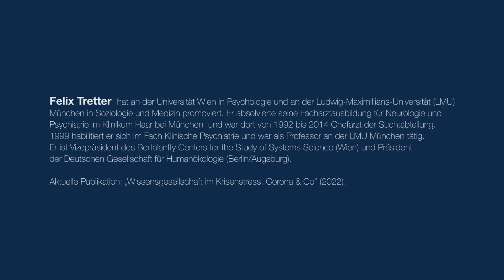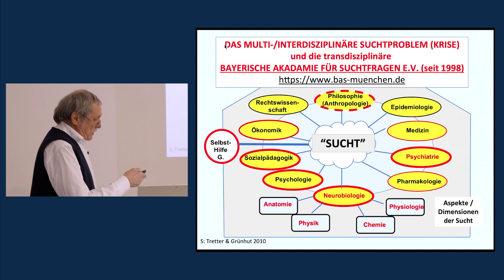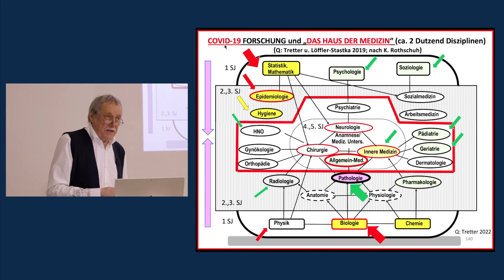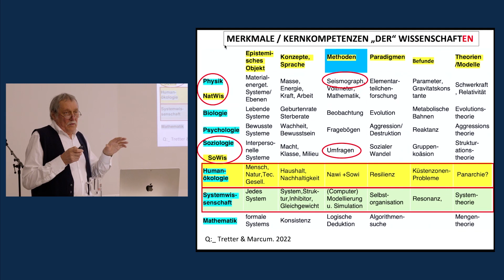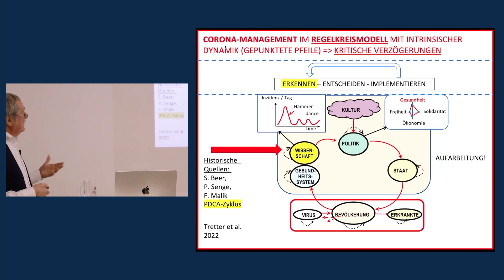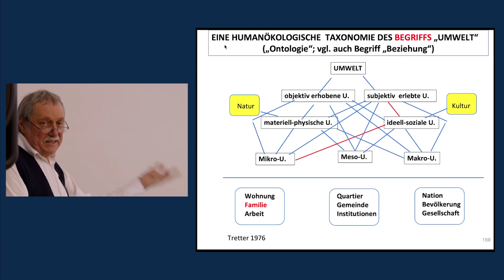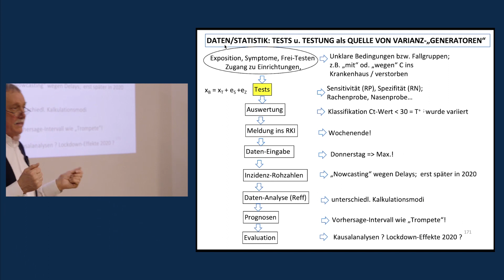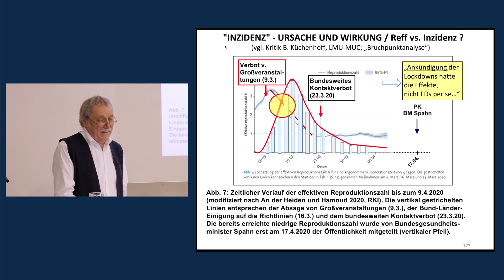Vortrag Prof. Felix Tretter, "Wissenschaft und Gesellschaft im Krisenstress", Wien, 20. März 2024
Wir sehen uns mit systemischen Krisen ungeheuren Ausmaßes konfrontiert. Wissenschaft spielt dabei in Analyse und Bewältigung eine große Rolle. Anhand aktueller Beispiele aus dem Gesundheitsbereich (u.a. Covid-19-Pandemie) soll untersucht werden, wie „wissenschaftlich“ die Wissenschaft selbst ist. Für ein mehrdimensionales  Krisenverständnis ist die Zusammenarbeit zwischen adäquaten wissenschaftlichen Disziplinen (Interdisziplinarität) mit nicht-wissenschaftlichen Akteuren und Betroffenen (Transdisziplinarität) erforderlich. Welchen Beitrag dazu die systemische Betrachtung der Humanökologie für Forschung und Praxis  leisten kann, wird im Vortrag aufgezeigt.